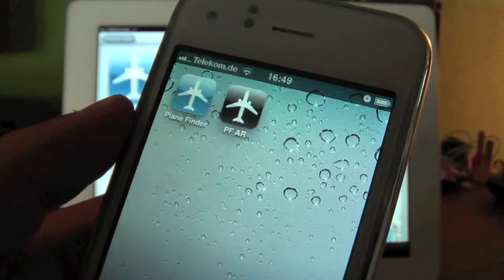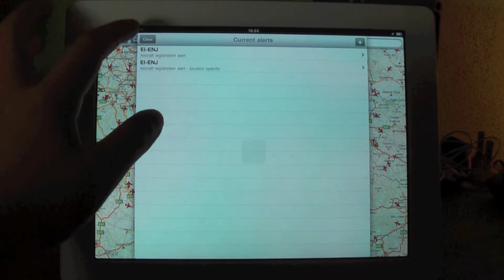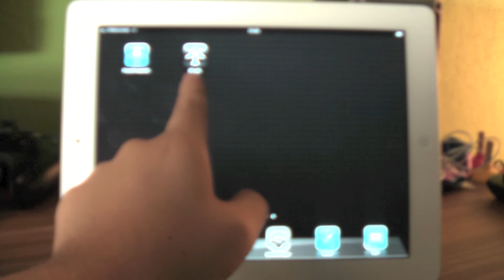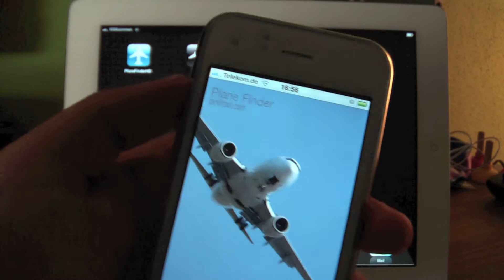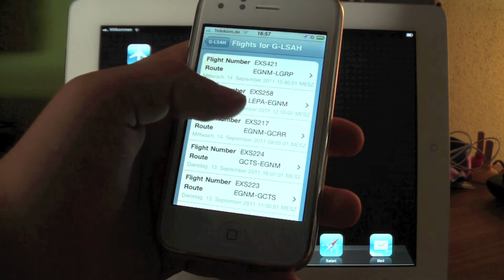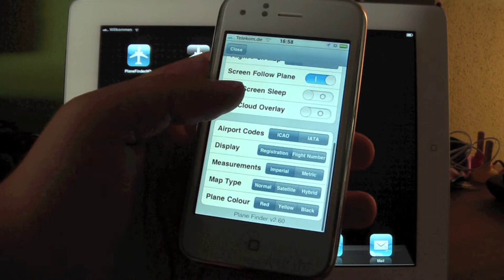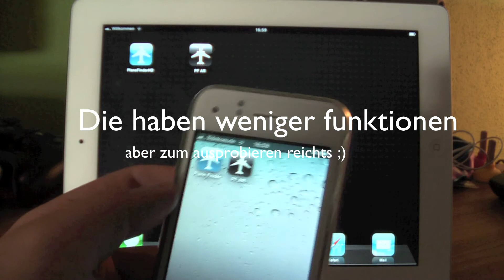Plane Finder for iPad/iPhone - Review [German/Deutsch]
Review zu den Plane Finder Apps von Pinkfroot.